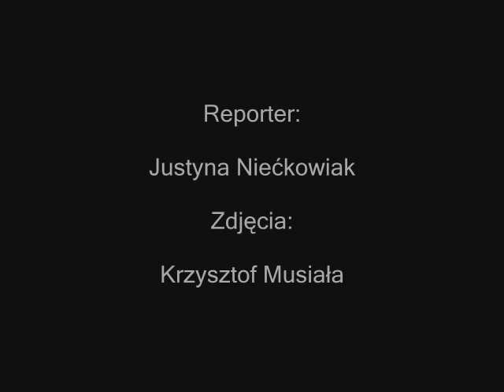sport.zgora.pl - P.Dudek o zwycięstwie nad Stalą Gorzów